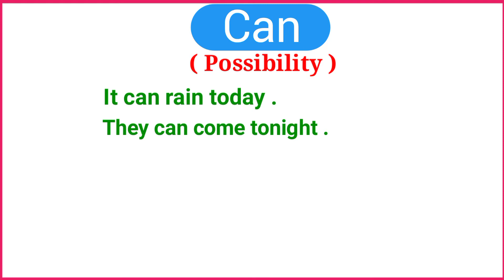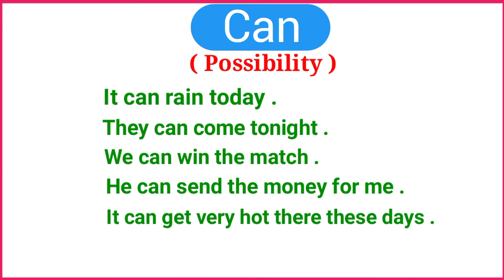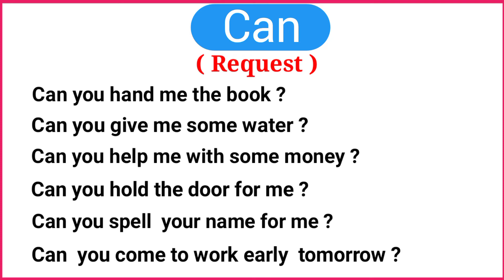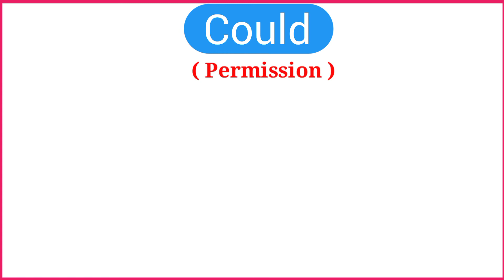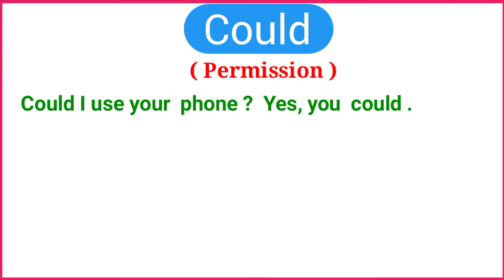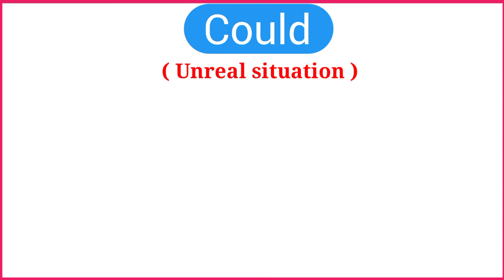Modal verbs | Use of Can & Could with sentence Examples in English | Grammar | Speaking practise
How to use Can  & Could  in spoken English
Can  and Could
learning English
spoken English
How to learn English easily
how to speak fluently in English

Hi everyone  welcome back to our another new lesson
Today we will learn about Modal verbs Can or Could and their use.
The video will help you to speak fluently

If you want to improve  your english you must learn their uses.